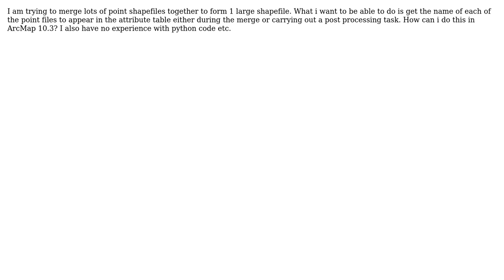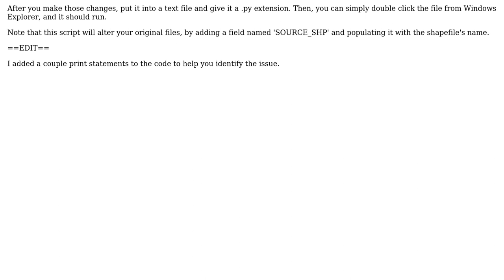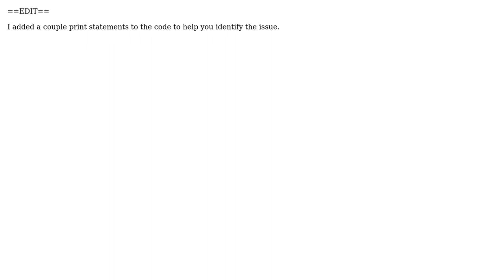GIS: Merge Shapefiles and Add File Name to Attribute Table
With thanks & praise to God, and with thanks to the many people who have made this project possible! | Content (except music & images) licensed under CC BY-SA | Music | Images & others | With thanks to user Tom user Stephen user PolyGeo and the Stack Exchange Network Trademarks are property of their respective owners. You are responsible for your own actions.